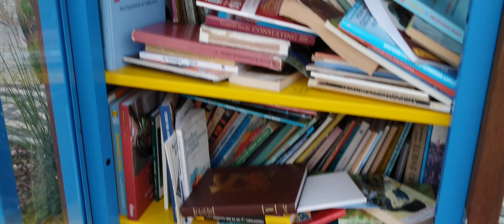Park Grecki Rydygiera Torun 4K 🇬🇷🏞⛲ - Kamil Neistat vlog 2048